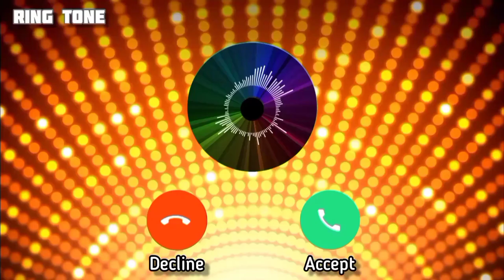incoming Message | Ring Tone | All in One